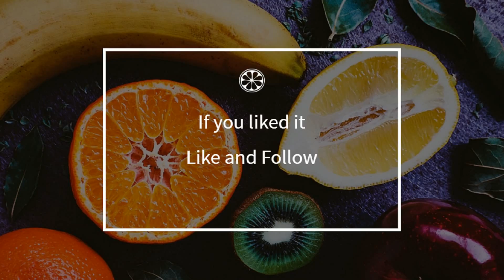How to cook - Tarama bites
Here is a beautiful french Tarama bites recipe !
 This video will teach you how to do a great Tarama bites, simply and easily !